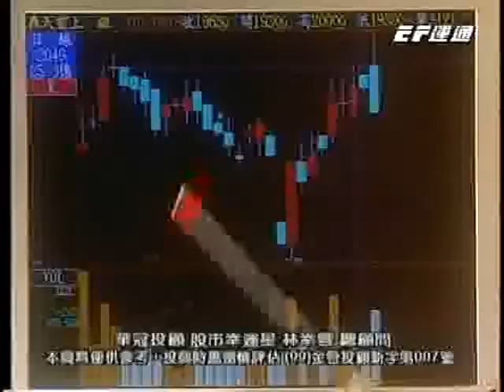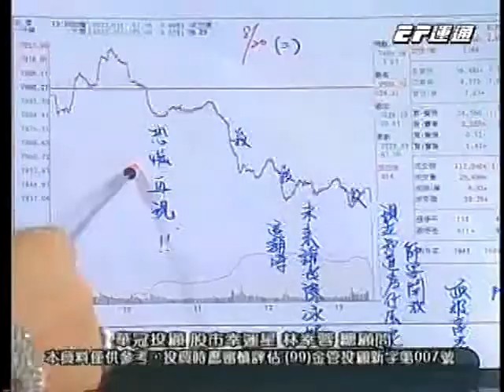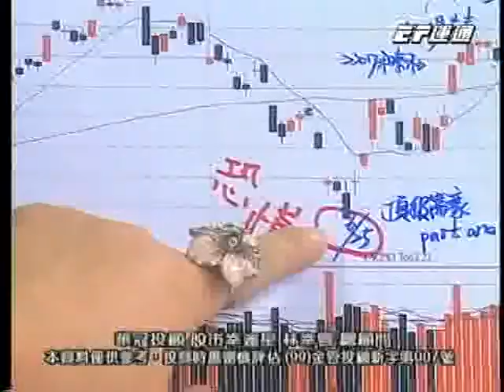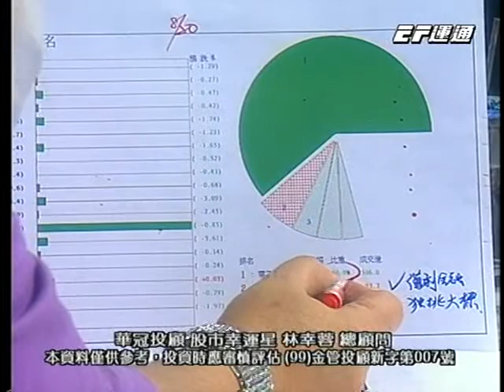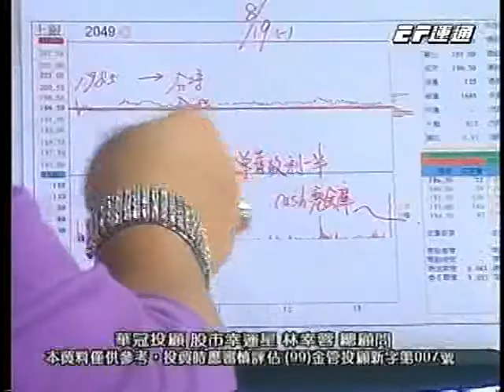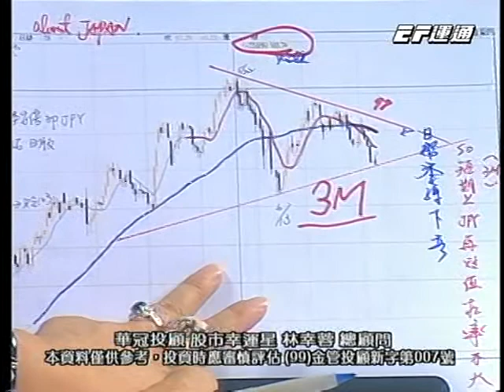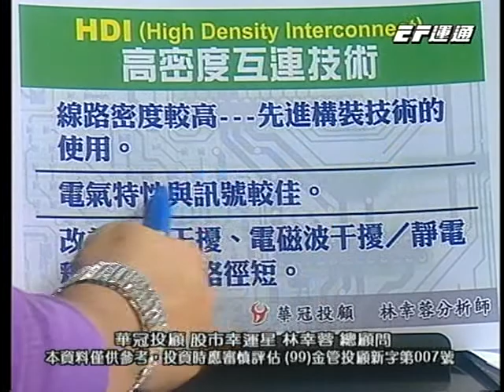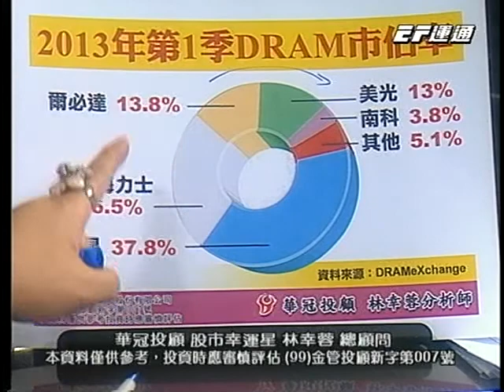20130822 0730 林幸蓉 股市幸運星